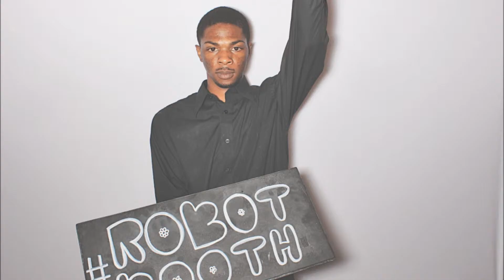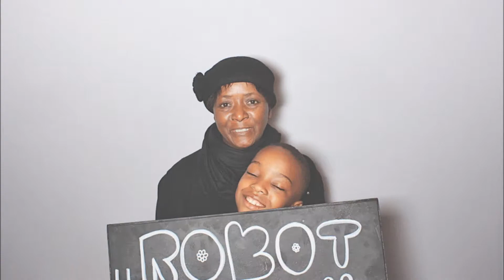Atlanta Fox Theater RobotBooth Chic Occasions PhotoBooth 3 16 Movie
Atlanta's Most Unique PhotoBooth Experience RobotBooth visited the Fabulous Fox Theater for the Chic Occasions Bridal Show Expo Event. If you were at the event head over now to get FREE digital copies of your pictures to share with all your social media friends! Make sure you RobotBooth in all the pics!!!